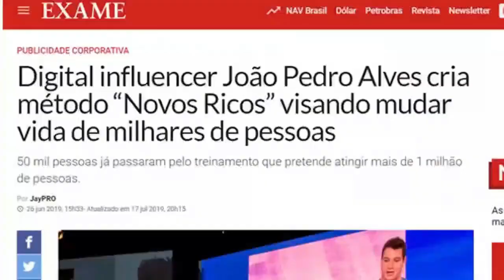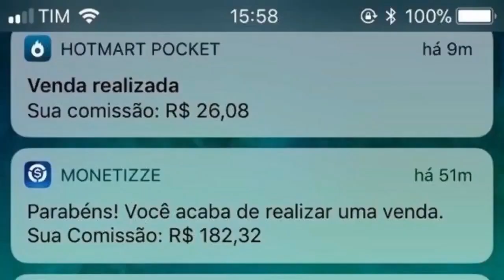FLAMENGO MENGÃO ESTÁ ATROPELANDO GERAL